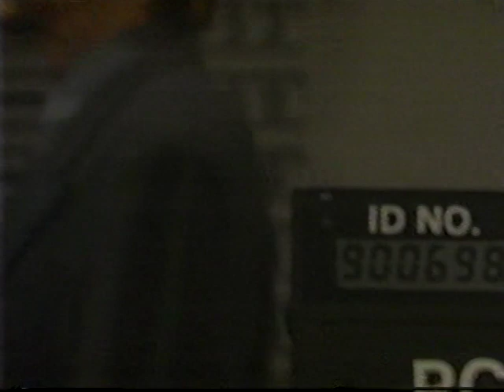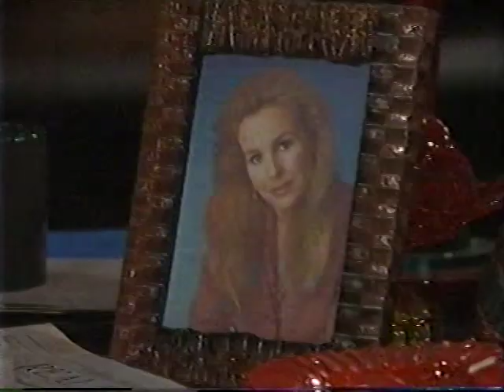Luke and Laura Cassadine Saga Part 91 (May-July 1998)